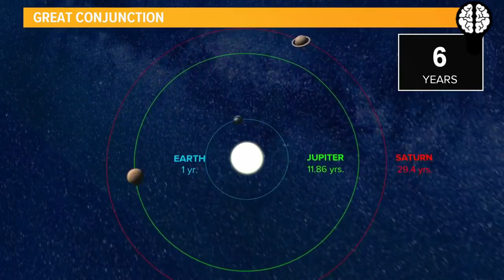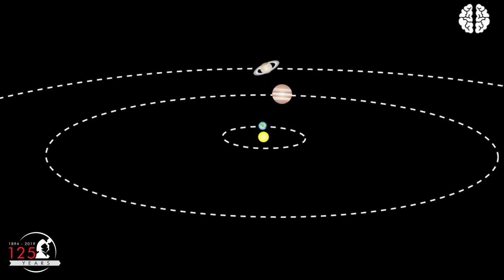Así SE OBSERVO CONJUNCION Júpiter Saturno SIMULACION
Este 21 de diciembre será visible otro de los eventos astronómicos más esperados del año: la gran conjunción de Júpiter y Saturno, fenómeno que pondrá punto final al calendario de estos fenómenos para 2020 y que no se repetirá hasta el 2080. CONJUNCION EN VIVO